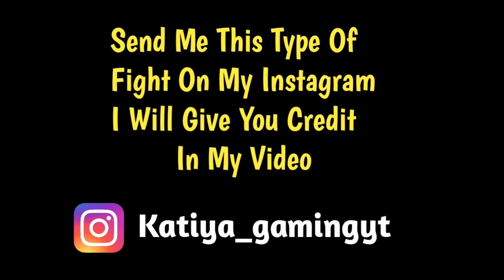Lolzzz gaming vs Gtx anny full intense fight or meetup in Georgopol | Running head 😂 | Pubg emulator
Source ▶

Lolzzz gaming -

Cover Topic -
1. Lolzzz gaming vs Gtx anny
2. Fight in Georgopol
3. Pubg emulator
Tags